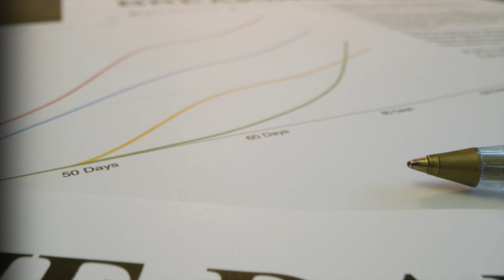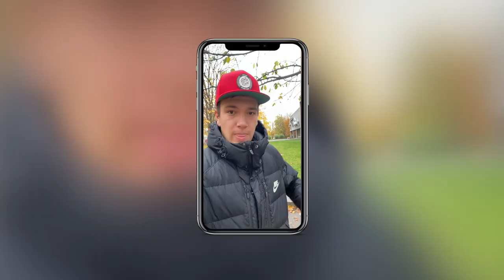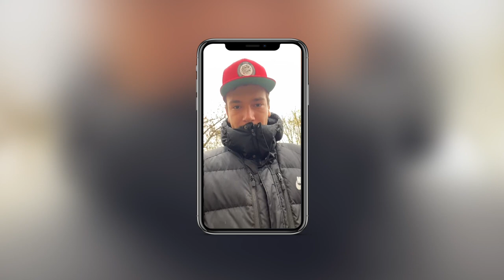e-FMX World Championships Quarter Finals | Night of the Jumps | Mobile Gaming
After a tight qualification, 16 riders were whittled down to the Top 8 to compete in the Quarter Finals of the first ever Freestyle Motocross eSport series!

Josh Sheehan (AUS) vs Taka Higashino (JPN)
Matej Cesak (CZE) vs Nick Ivankov (RUS)
Pedro Moreno (ESP) vs Erick Ruiz (MEX)
Pat Bowden (AUS) vs Jose Miralles (ESP)

Find out who will become the winner in our 5-round Virtual Sport competition.

Hosted by Pro FMX Rider and NOTJ TV Host, Steve Sommerfeld, guides our 16 world-class athletes on a Virtual Competition to find out who will win the first ever e-FMX World Championship.

Thank you so much to our supporters, FC Moto, Extreme and Teamplace for joining us on this brand new project!

►Did you enjoy this video? Give us a THUMB UP and

STAY IN CONTACT WITH US AND CHECK OUT